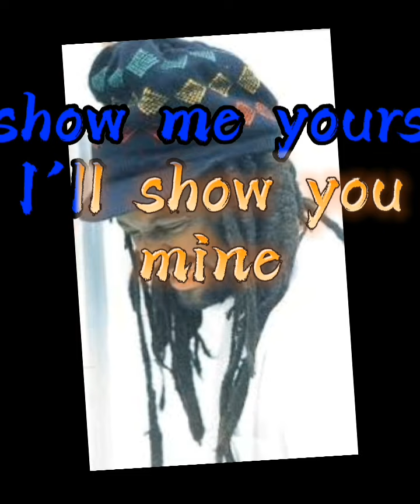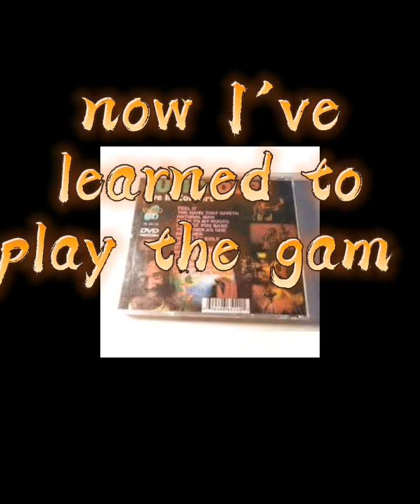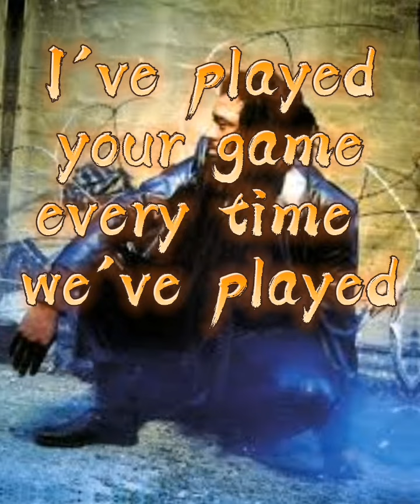CRYING GAMES BY LUCKY DUDE(LYRICS)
CRYING GAMES BY LUCKY DUDE